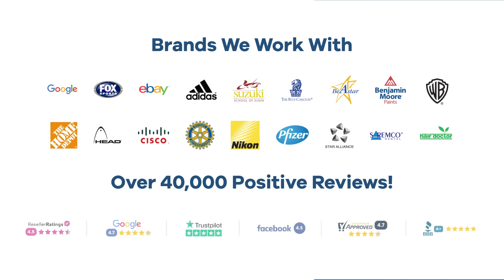Promo Product Review: Casablanca™ Cork Round Coaster Set| AnyPromo 737624